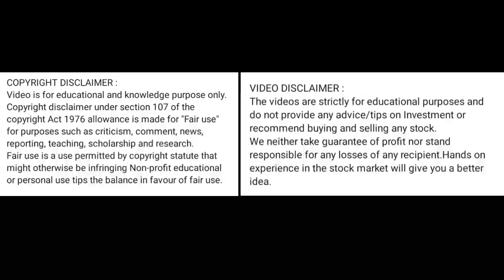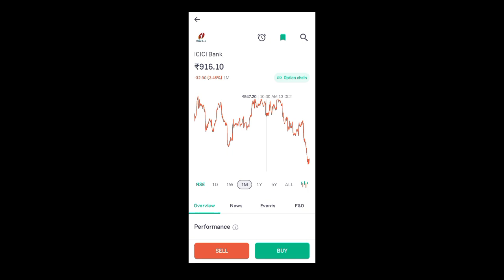icici bank share latest news l icici bank share news today l icici bank share price today